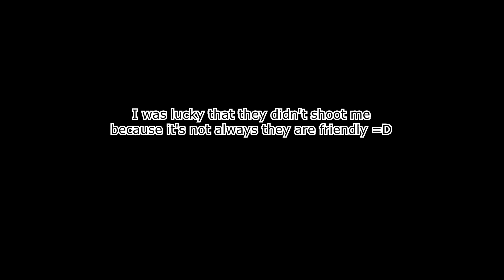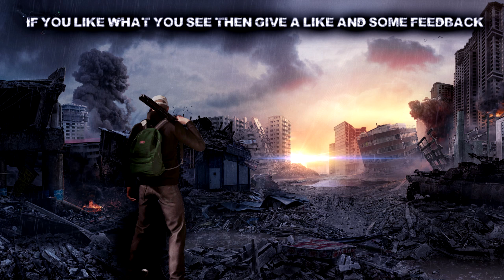Taking On A Group Of Guys With Just A Bow - Miscreated EP. 144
Music in this video is from Epidemicsounds.com and Sound Effects you need a license to use there music but if you get partnered up with "Curse Union For Gamers. Will you get a free license to all there music.